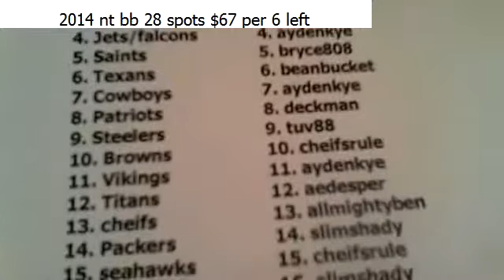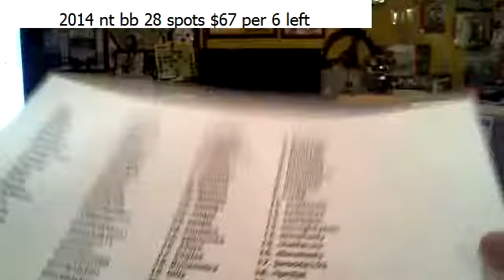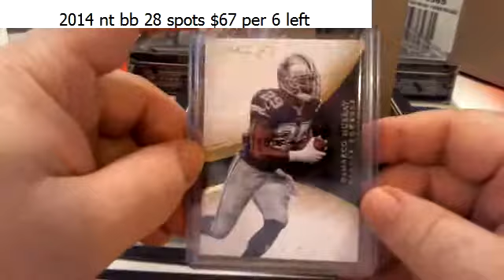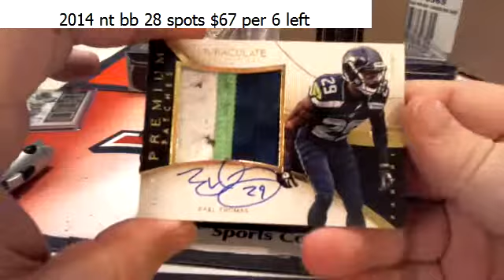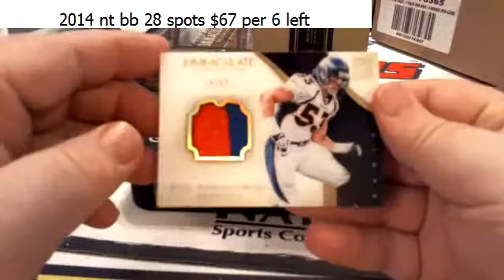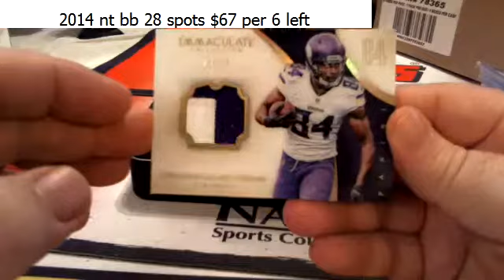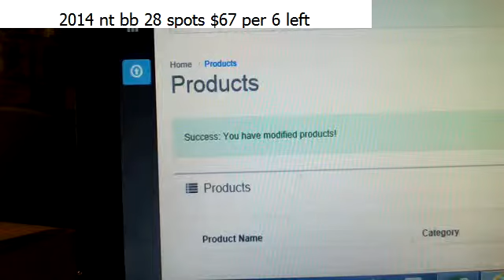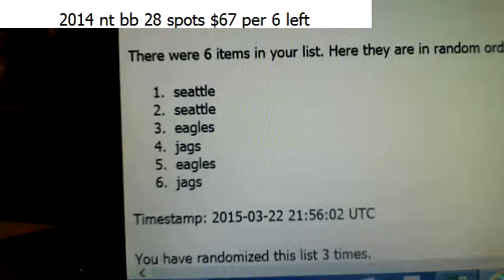half case immac fb 3 22 15